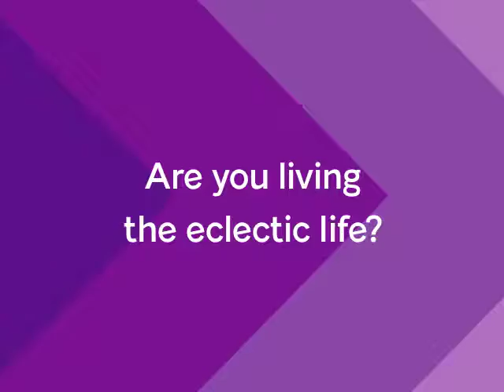AshleyFurniture Urbanology Living